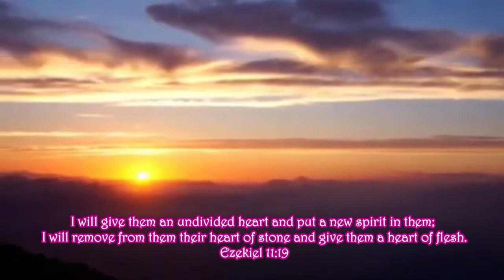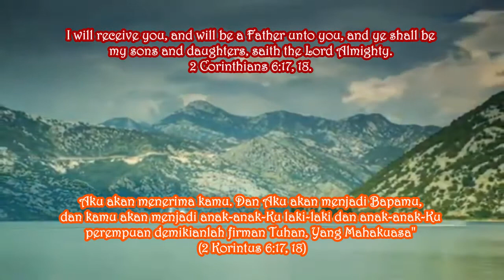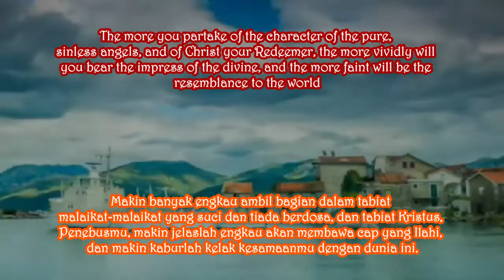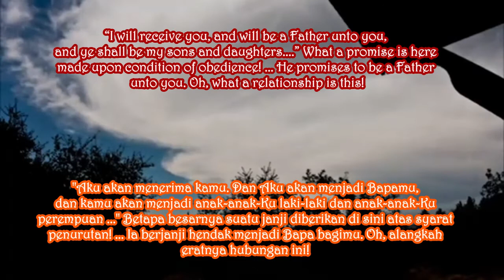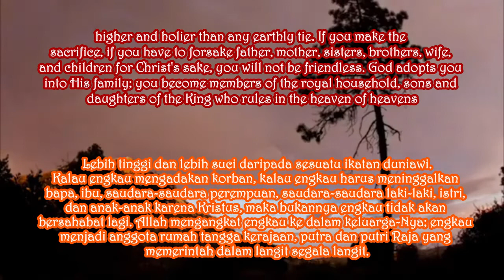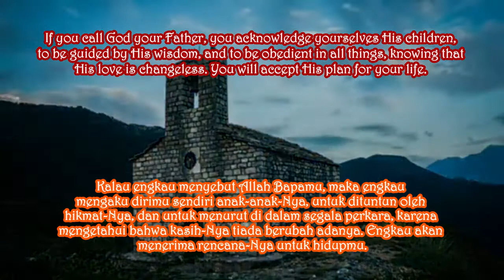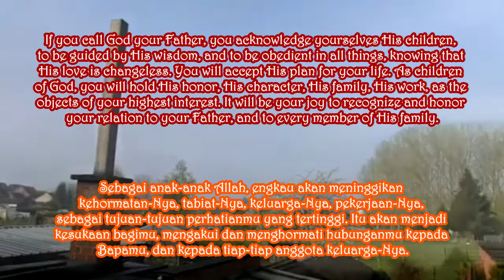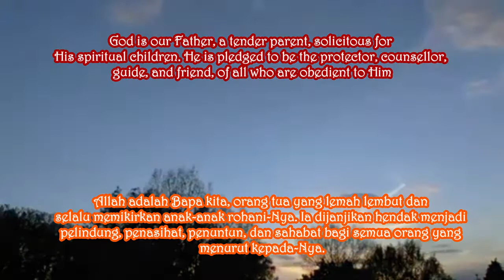KITA ADALAH ANAk-ANAKNYA LAKI-LAKI DAN PEREMPUAN. Renungan Pagi. Jumat, 8 Januari 2021. Episode 629